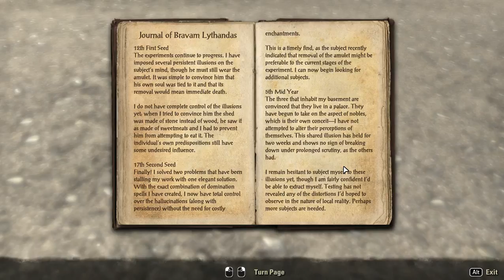78 Elder Scrolls Online eso tes mmo rpg George IV Kostandi